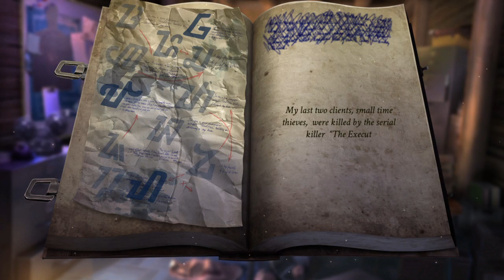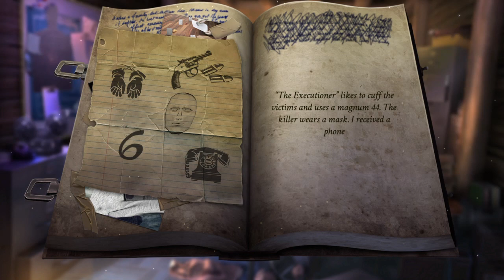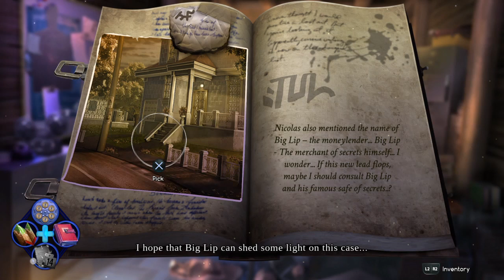Ghost Files: Memory of a Crime - Detective office part 2